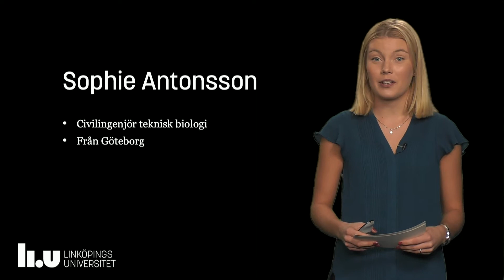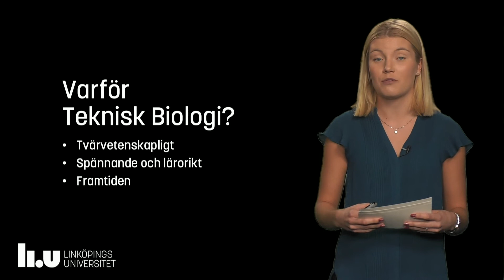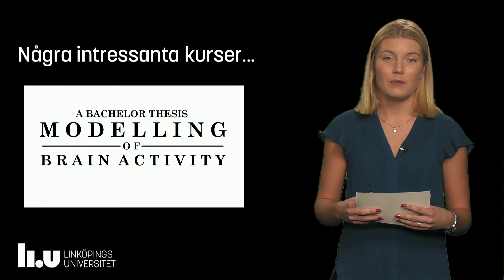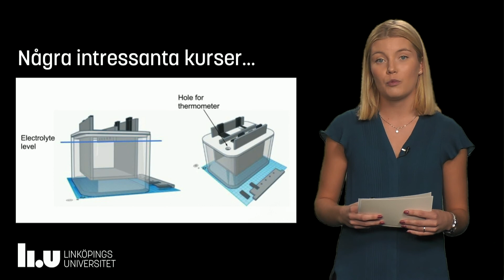Teknisk Biologi - Samspelet mellan människan, biologin och tekniken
Sophie Antonsson läser Civilingenjör i teknisk biologi. Hör henne berätta varför. :)

Linköpings universitet, LiU, erbjuder innovativa utbildningar och gränsöverskridande forskning. Studenterna är bland de mest eftertraktade på arbetsmarknaden och enligt internationella rankningar är LiU bland de främsta i världen.